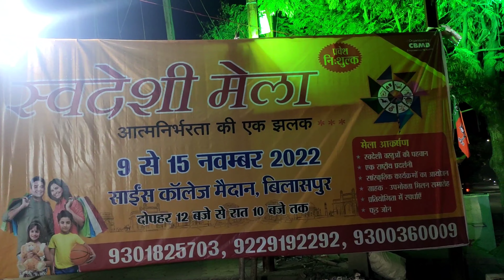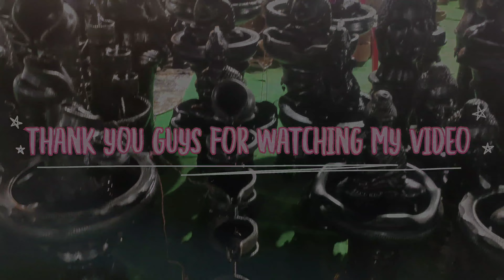swadeshi mela 2022 swadeshi mela bilaspur 2022 science college bilaspur Chhattisgarh Trendz Shubham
swadeshi mela bilaspur 2022 स्वदेशी मेला बिलासपुर छत्तीसगढ़ science college bilaspur Chhattisgarh

Swadeshi mela 2022 Bilaspur Chhattisgarh स्वदेशी मेला 2022 बिलासपुर छत्तीसगढ़ Science college ground

इस वीडियो में मैं आप लोगो के लिए ले के आया हूँ बिलासपुर छत्तीसगढ़ का स्वदेशी मेला - 2022, जिसमे आत्मनिर्भरता की झलक देखने को मिलता है, इस मेला का मुख्य आकर्षण हैन्ड क्राफ्ट, क्राकरी, खिलौने, स्वादिष्ट व्यंजन, आकर्षक झूले, सांस्कृतिक कार्यक्रम, दैनिक जीवन की बहुउपयोगी वस्तुये और अन्य स्वदेशी वस्तुऐ है, इस मेले में भारत के विभिन्न राज्यो से व्यापारी

आकर अपना व्यापार किये। स्वदेशी मेला में घूमकर काफी आनंद आया और काफी सारी अच्छी चीजें देखने को मिली जिसे आप भी मेरे वीडियो के माध्यम से देख सकते है।

बिलासपुर।स्वदेशी जागरण मंच द्वारा आगामी स्वदेशी मेला 2022 के आयोजन की रूपरेखा हेतु शुक्रवार को बैठक रखी गयी। उक्त बैठक में स्वदेशी मेला 2022 के मेला संयोजक के रूप में सौमित्र गुप्ता , मेला सह संयोजक उचित सूद एवम श्रीमती शोभा कश्यप को सर्वसममति से नामित किया गया। हर वर्ष की भांति इस वर्ष भी स्वदेशी मेला का आयोजन साइंस कॉलेज मैदान में 9 नवंबर से 15 नवम्बर तक होना निश्चित हुआ है।।
swadeshi mela,